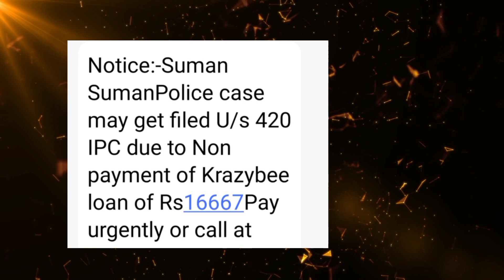instant personal mobile loan apps का लोन नहीं चुकाया होगा पुलिस केस दर्ज? instant personal loan